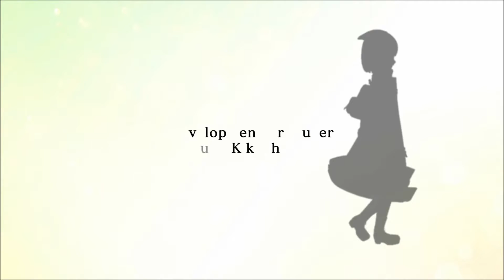Atelier Sophie: The Alchemist of the Mysterious Book - Avant-title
from the extras

Song: Ami - Sekai, Hoshi to Sora to Michi to